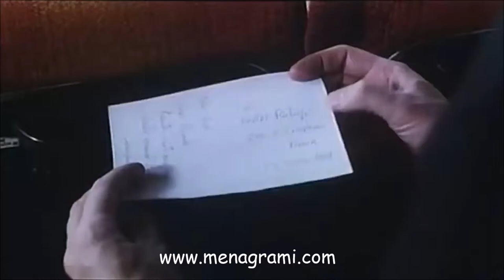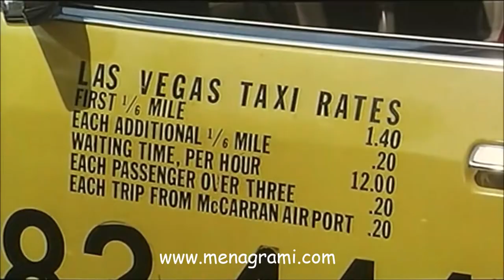Don Buro - Il Meglio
Dal film Vacanze in America (1984)